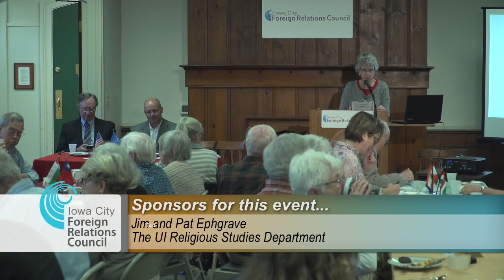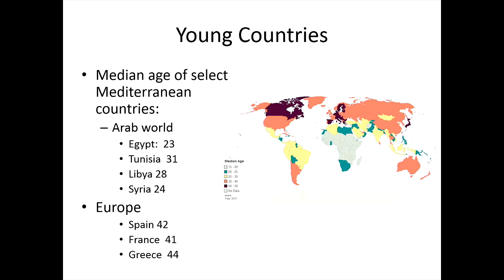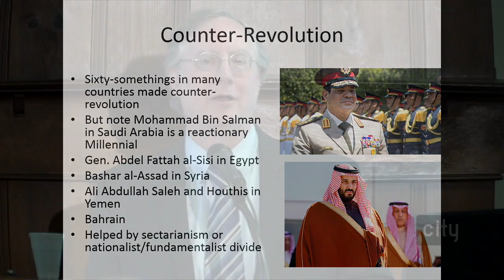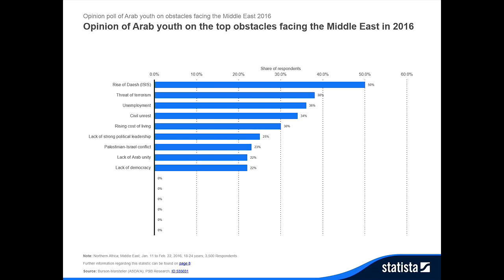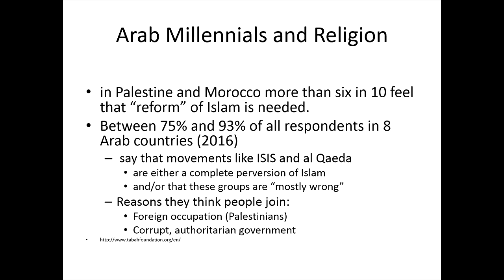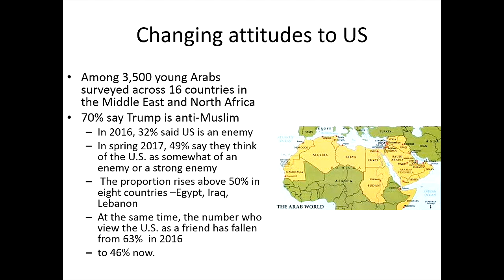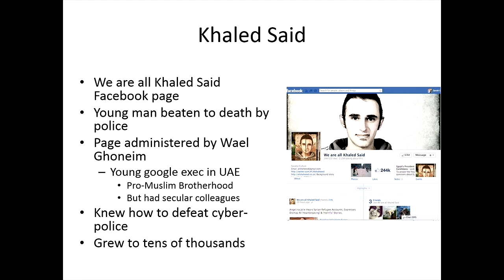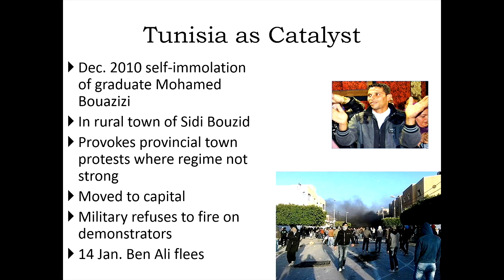Iowa City Foreign Relations Council Presents: The New Arabs: U.S. Foreign Policy in the Middle East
Juan R. I. Cole is the Richard P. Mitchell Collegiate Professor of History at the University of Michigan. He received his B.A. in History and Literature of Religions from Northwestern University, his M.A. in Arabic Studies / History from American University in Cairo, and his Ph.D. in Islamic Studies from UCLA. Juan speaks Arabic and possesses skill in Persian, Urdu, and reads Turkish. He is the author of Engaging the Muslim World and Napoleon's Egypt. He has been a regular guest on PBS NewsHour and has also appeared on ABC World News, Nightline, the Today show, Charlie Rose, Anderson Cooper 360, The Rachel Maddow Show, The Colbert Report, Democracy!, Al Jazeera America, and many other programs. He has commented extensively on al-Qaeda and the Taliban, Iraq, Egypt, the politics of Pakistan and Afghanistan, Syria, and Iranian domestic struggles and foreign affairs.

For thirty-five years, he has sought to put the relationship of the West and the Muslim world in historical context. His deep knowledge of language, Middle Eastern Culture, and the differing theological traditions of Islam, have made him an authority on the region. Professor Cole's most recent book, &quot;The New Arabs: How the Millennial Generation is Changing the Middle East&quot; is the focus of his presentation.

For more information on the Iowa City Foreign Relations Council